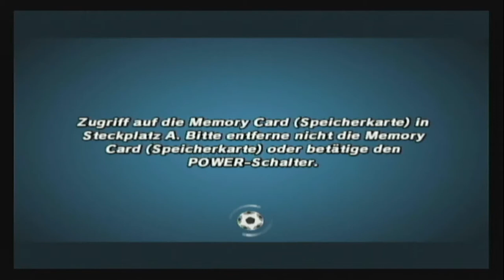Lets Play Mario Smash Football - Part 3 - Der Sternen-Pokal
«LET'S PLAY MARIO SMASH FOOTBALL»

«Meine Projekteliste»
Offizielle Seite: